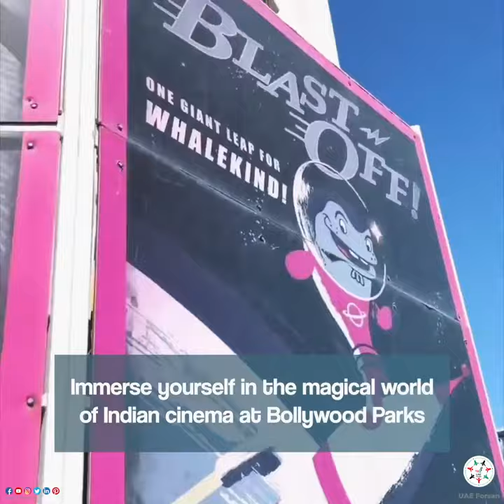Dubai Parks and Resorts 'Thrilling Experience Like No Other'